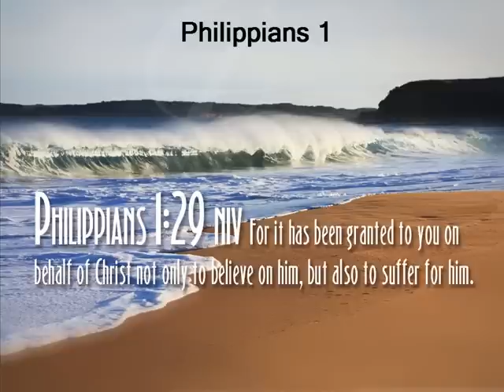Philippians 1 (with text - press on more info.)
Philippians 1

 1 Paul and Timothy, servants of Christ Jesus,

   To all God's holy people in Christ Jesus at Philippi, together with the overseers and deacons[a]:

 2 Grace and peace to you from God our Father and the Lord Jesus Christ.

Thanksgiving and Prayer

 3 I thank my God every time I remember you. 4 In all my prayers for all of you, I always pray with joy 5 because of your partnership in the gospel from the first day until now, 6 being confident of this, that he who began a good work in you will carry it on to completion until the day of Christ Jesus.
 7 It is right for me to feel this way about all of you, since I have you in my heart and, whether I am in chains or defending and confirming the gospel, all of you share in God's grace with me. 8 God can testify how I long for all of you with the affection of Christ Jesus.

 9 And this is my prayer: that your love may abound more and more in knowledge and depth of insight, 10 so that you may be able to discern what is best and may be pure and blameless for the day of Christ, 11 filled with the fruit of righteousness that comes through Jesus Christ—to the glory and praise of God.

Paul's Chains Advance the Gospel

 12 Now I want you to know, brothers and sisters,[b] that what has happened to me has actually served to advance the gospel. 13 As a result, it has become clear throughout the whole palace guard[c] and to everyone else that I am in chains for Christ. 14 And because of my chains, most of the brothers and sisters have become confident in the Lord and dare all the more to proclaim the gospel without fear.
 15 It is true that some preach Christ out of envy and rivalry, but others out of goodwill. 16 The latter do so out of love, knowing that I am put here for the defense of the gospel. 17 The former preach Christ out of selfish ambition, not sincerely, supposing that they can stir up trouble for me while I am in chains. 18 But what does it matter? The important thing is that in every way, whether from false motives or true, Christ is preached. And because of this I rejoice.

   Yes, and I will continue to rejoice, 19 for I know that through your prayers and God's provision of the Spirit of Jesus Christ what has happened to me will turn out for my deliverance.[d] 20 I eagerly expect and hope that I will in no way be ashamed, but will have sufficient courage so that now as always Christ will be exalted in my body, whether by life or by death. 21 For to me, to live is Christ and to die is gain. 22 If I am to go on living in the body, this will mean fruitful labor for me. Yet what shall I choose? I do not know! 23 I am torn between the two: I desire to depart and be with Christ, which is better by far; 24 but it is more necessary for you that I remain in the body. 25 Convinced of this, I know that I will remain, and I will continue with all of you for your progress and joy in the faith, 26 so that through my being with you again your boasting in Christ Jesus will abound on account of me.

Life Worthy of the Gospel

 27 Whatever happens, conduct yourselves in a manner worthy of the gospel of Christ. Then, whether I come and see you or only hear about you in my absence, I will know that you stand firm in the one Spirit,[e] striving together as one for the faith of the gospel 28 without being frightened in any way by those who oppose you. This is a sign to them that they will be destroyed, but that you will be saved—and that by God. 29 For it has been granted to you on behalf of Christ not only to believe in him, but also to suffer for him, 30 since you are going through the same struggle you saw I had, and now hear that I still have.